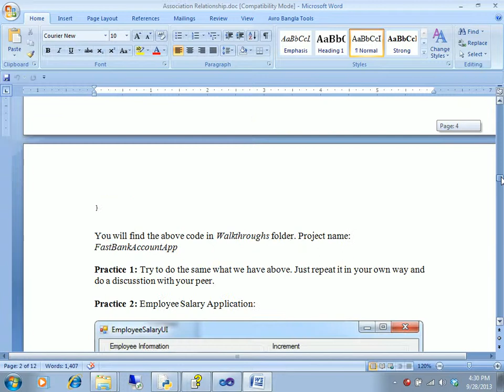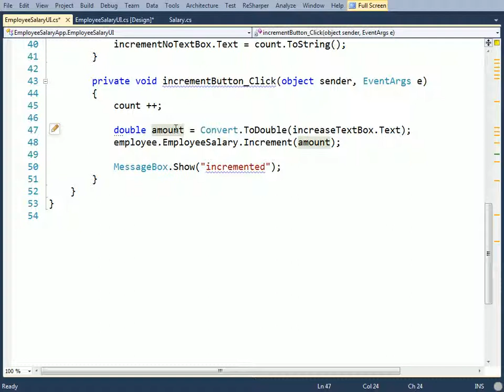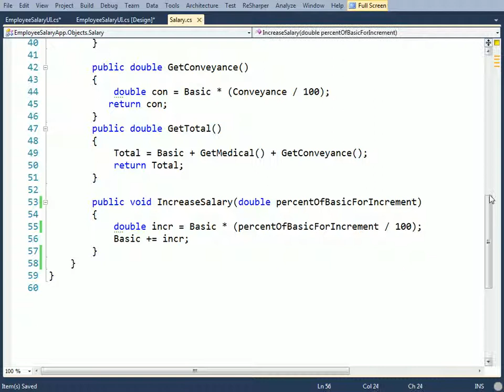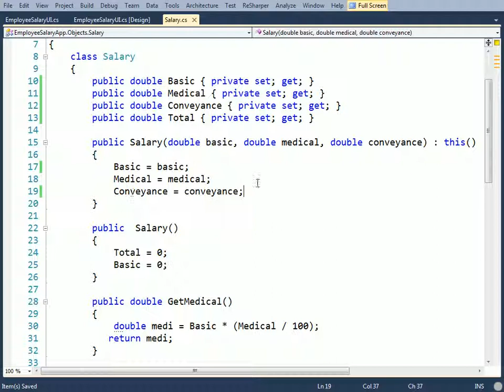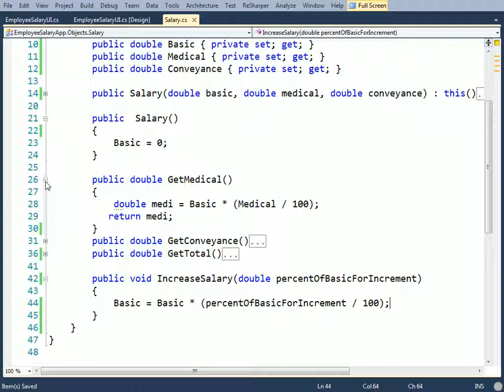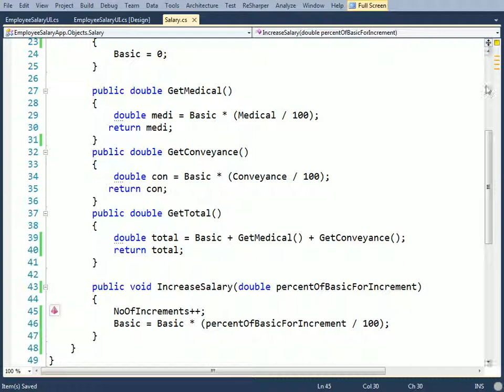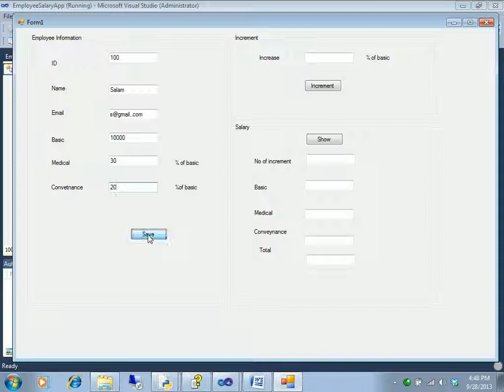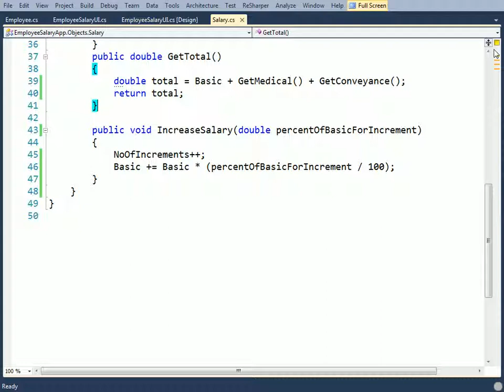C# fundamental tutorial part-36(Discussion on Employee Salary Practice)